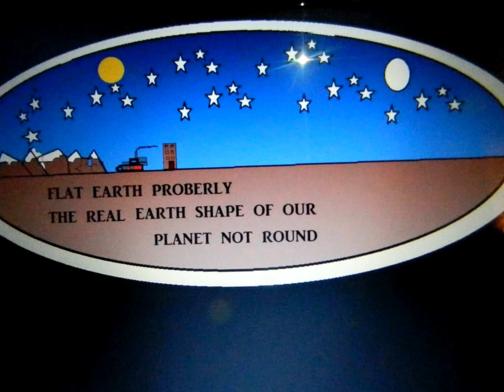is the earth flat?